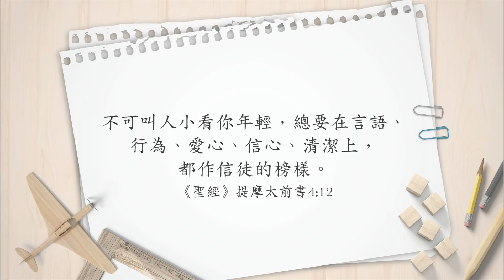【心靈蜜豆奶】別小看你自己/劉群茂牧師_20180820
耶穌能使我們的有限變成無限，即使是最少的資源，仍舊可以帶來最大的祝福。─劉群茂